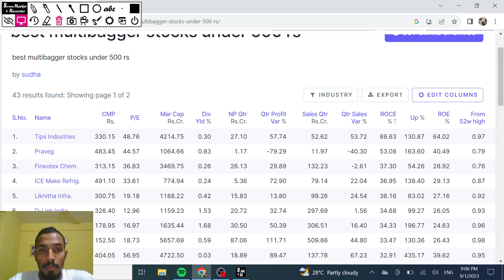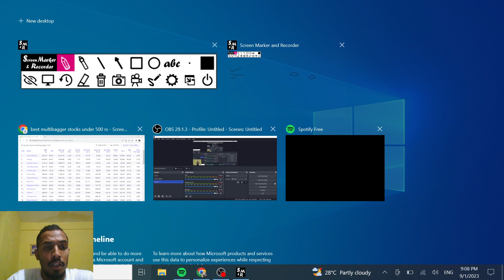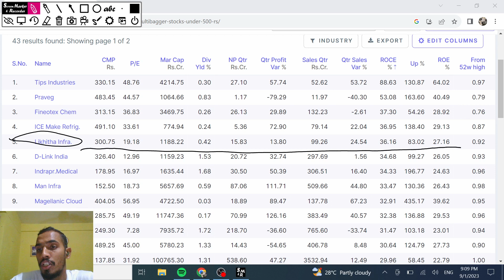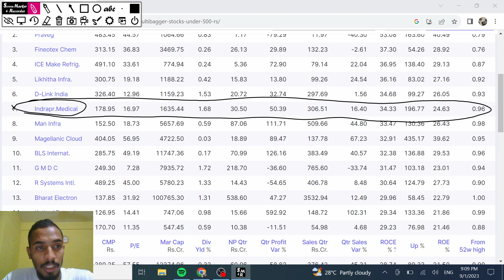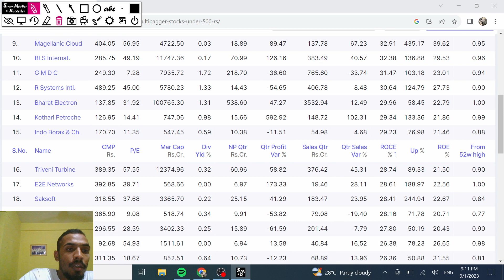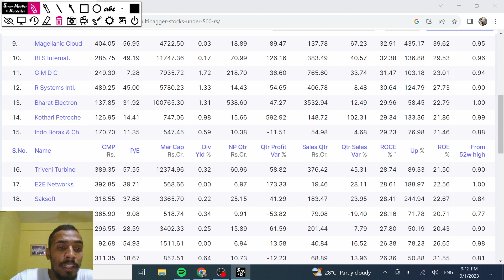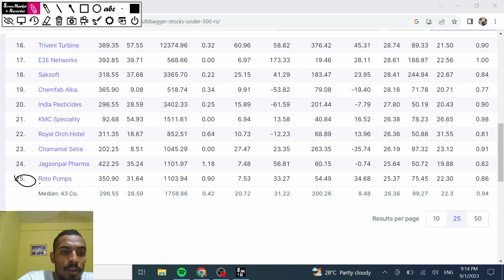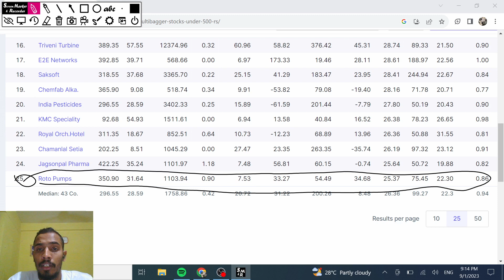September's Best Share to Buy Under 500stocks to buy now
September Month Best Share to Buy Under 500
share market top results share
Nifty Top Share
Nifty 50 Company
Aapke liye mere or se ak kossish ki aap bhi achhe se invest kar sake
me bhi aapke liye ak small prediction kar aapka ki kuchh help kar paya to bahut Khushi hogi
Best news of stock market
Ak bar try to Banta hai

Top Share to buy September 2023